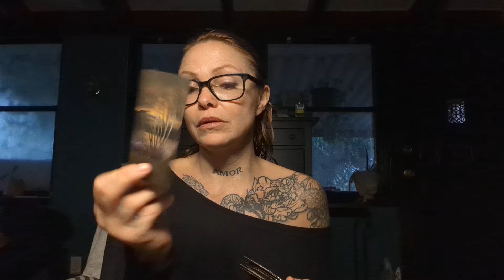SCORPIO ♏ NOVEMBER MESSAGES